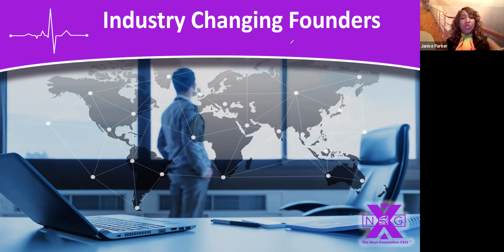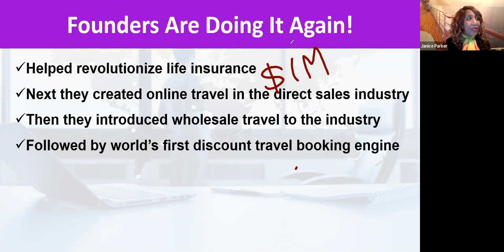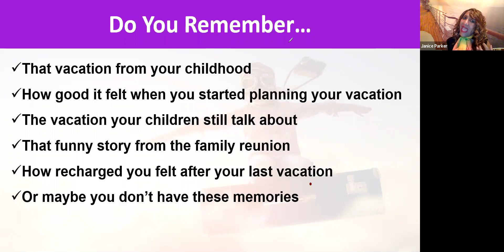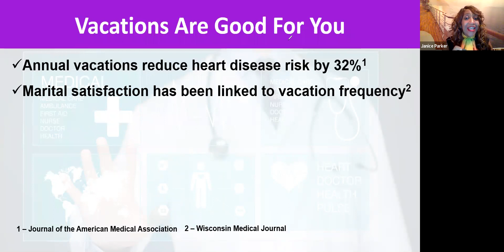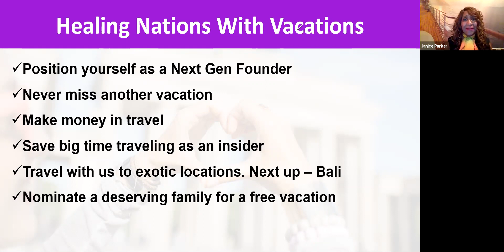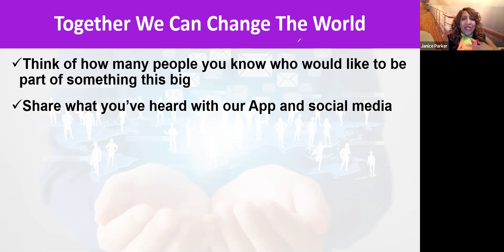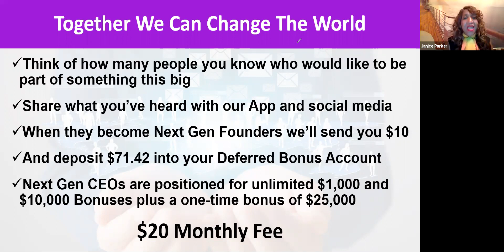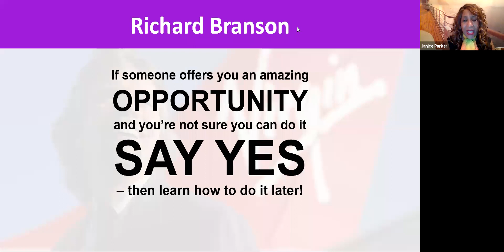$43,000.00 in 100 days. Impossible? Nope. I did it, I can show you how. Tune in. Message me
Start your home based business for $99. Then I will show you
 you how I earned $50,000.00 is 99 days! You can too!